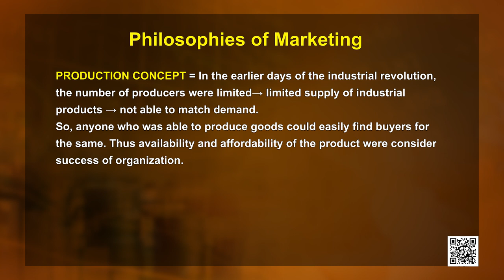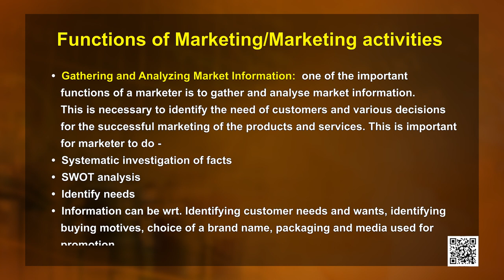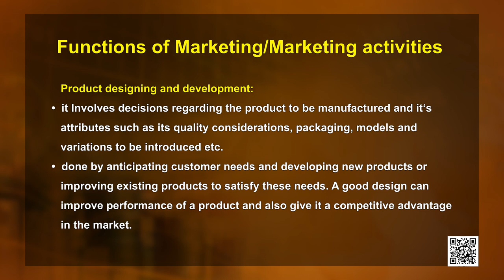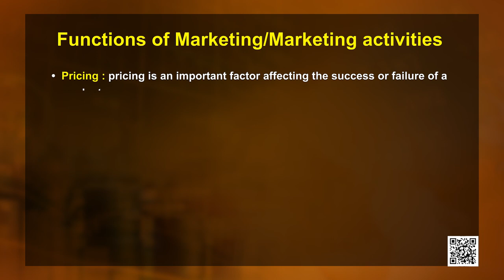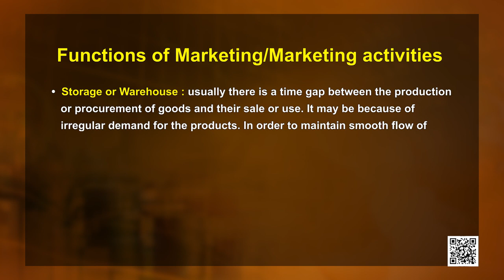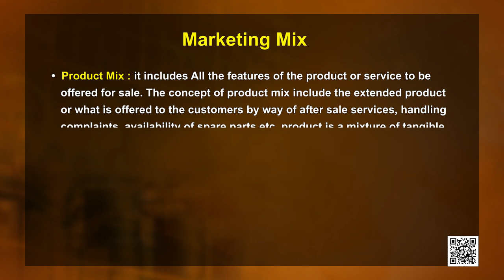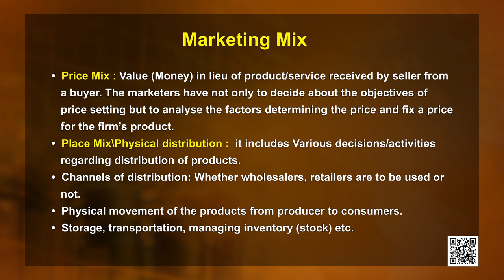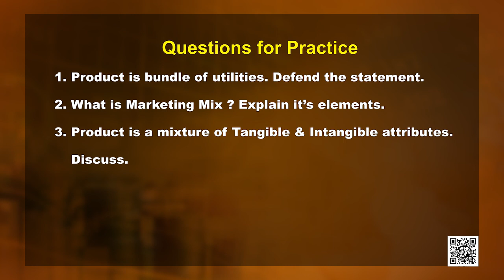Class 12 Business Studies Chapter 11 - Marketing, Part 2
Chapter 11 - Marketing, Part 2 Business Studies(Class 12)